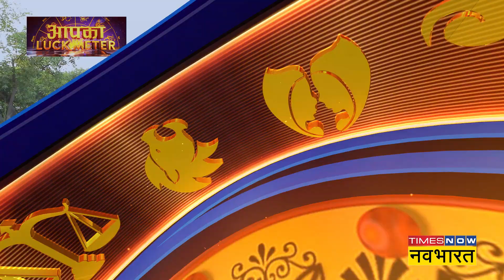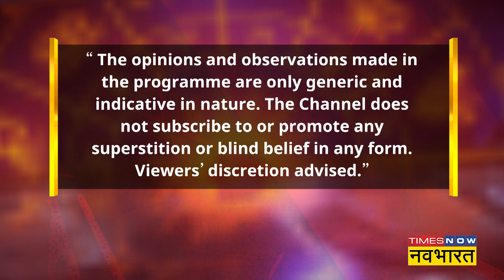Aapka Luck Meter: आज क्या करें खास कि Luck दे आपका साथ | Dr Jai Madaan | Astrology Show | 1 May 2022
Aapka Luck Meter : 1 May को क्या करें खास कि Luck दे आपका साथ | Dr Jai Madaan | Astrology Show

Watch 'आपका Luck Meter' with renowned astrologer Dr. Jai Madaan on Times Now Navbharat. Dr. Madaan is a reputed name in the field of Astrology and Vastu Consulting. She is a Motivational Speaker, Transformational Life Coach, Corporate Trainer, Relationship Counselor and Spiritual Healer.

In this show, Dr. Madaan will study your stars, reveal the secrets of your luck, lucky colors for the day, predict your future, benefits of Ayurveda and horoscope doshas in astrology etc.

टाइम्स नाउ नवभारत पर देखिए प्रसिद्ध ज्योतिषी डॉ. जय मदान के साथ 'आपका Luck Meter'। डॉ. मदान ज्योतिष और वास्तु परामर्श के क्षेत्र में एक प्रतिष्ठित नाम हैं। वह एक मोटिवेशनल स्पीकर, परिवर्तनकारी लाइफ कोच, कॉर्पोरेट ट्रेनर, रिलेशनशिप काउंसलर और आध्यात्मिक उपचारक हैं।

इस शो में डॉ. मदान आपके सितारों का अध्ययन करेंगी, आपकी किस्मत के रहस्यों को उजागर करेगी, दिन के लिए भाग्यशाली रंग, भविष्यवाणियां आपका भविष्य, आयुर्वेद के लाभ और ज्योतिष में कुंडली दोषों आदि के बारे में सबकुछ बताएंगी।